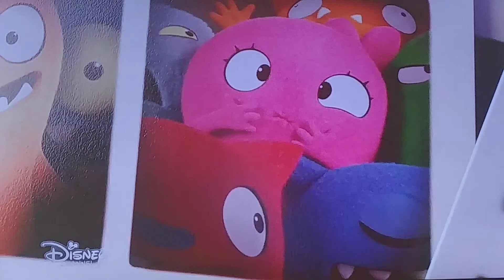Uglydolls Closing Ceremony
Kelly Clarkson and Janelle Monae in the movie Uglydolls. Here are the opening ceremony fading to the last 4 minutes of the movie as it transforms the Uglydolls Closing Ceremony!